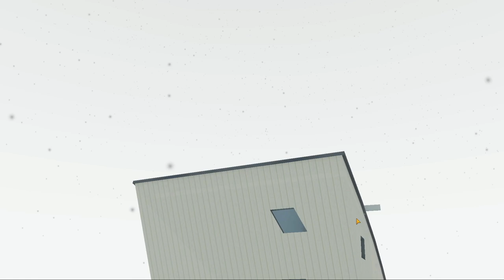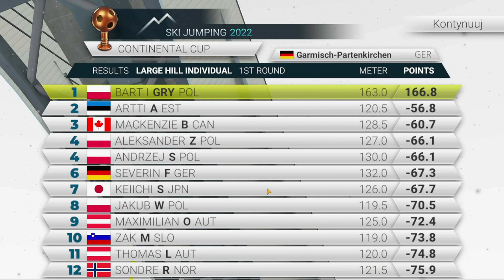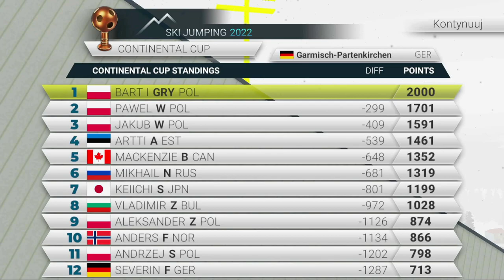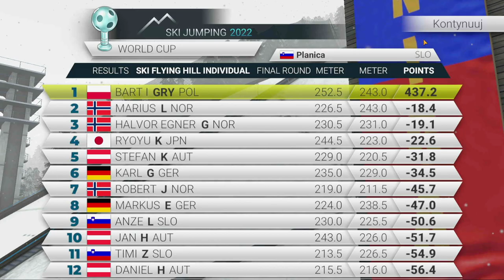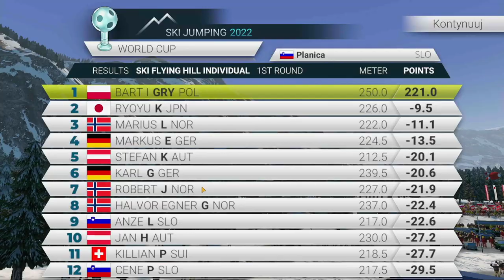Ski Jumping 2022 - Koniec kolejnego sezonu #87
Tryb gry to kariera.
Zawody na:
- GA-PA K125
- Planica K200

Skoki narciarskie